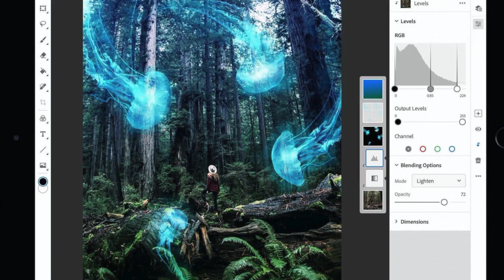Nuevos AirPods Pro , Google Pixels , Adobe PhotoShop CC para iPad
🔔 Presiona la campana para que no te pierdas ningún vídeo.